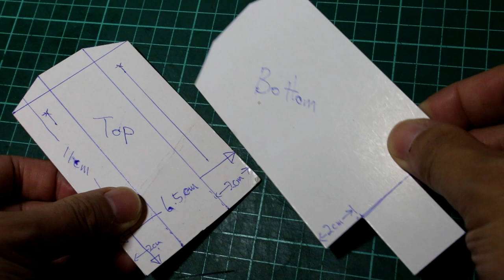making a leather luggage tag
small leather goods
In my last video, I show you how I make my patterns; I demonstrated it though making a luggage tag.
In this video, I am going to make the actual thing!!!